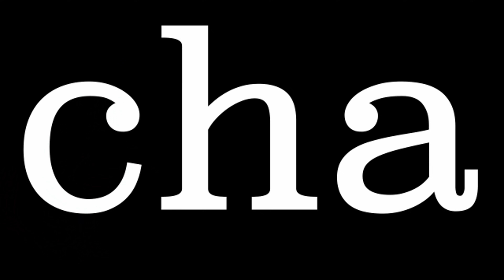【着付け】実践バリバリの着付け師がオリジナル振袖帯レクチャーをやってみたThe kimono master gave a kimono knotting lecture.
SENの解説ブログはこちら
Cheeblog ‹belchannelベルチャンネル›/

着付け師Chee（ちぃ）のベルチャンネルは着付け師の着付け師による着付け師の為のチャンネルですwww
お着付けのQ＆Aやオリジナル帯結びなど着付けに関する情報を私達夫婦で配信しています。
高画質に対応しています。

本編の新着動画のお知らせ
セミナー情報等をお知らせします。

【Cheeの履歴】
2012年

【受賞歴】
2013年度

主な資格
美容師免許
その他多数